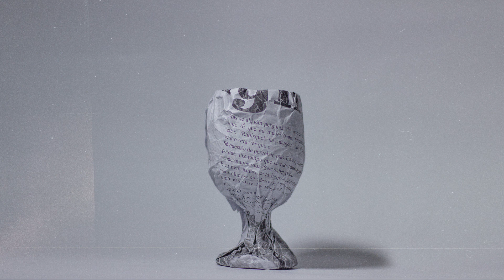Frágil [Full EP] | Anderson Peixoto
Todas as faixas foram compostas e gravadas por Anderson Peixoto, com mixagem e masterização de Lucvs LK.

Os instrumentais, em ordem, são de Alã, Jnr Beats, 808 Luke, Mind, Bxrgez e Jr. Branko.

Fotografia da capa por Anderson Peixoto, encarte e direção de arte de Lucas Peixoto.

Disponível nas principais plataformas de streaming.

Faixas:

1 - Intro | Prod. Alã 00:00
2 - Frágil [ft. Pedro Casttro] | Prod. Jnr Beats 01:30
3 - 15º | Prod. 808 Luke 04:16
3 - Chess Rec. | Prod. Mind 06:44
4 - Quem sabe no trópico | Prod. Bxrgez 08:30
6 - Pós | Prod. Junior Branko 10:09

PurpleGang ©‎
2019